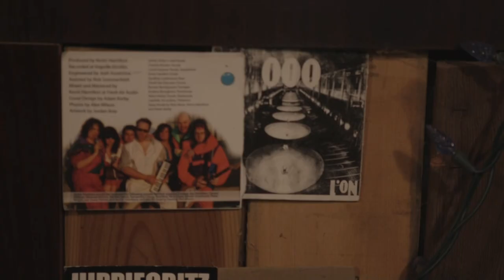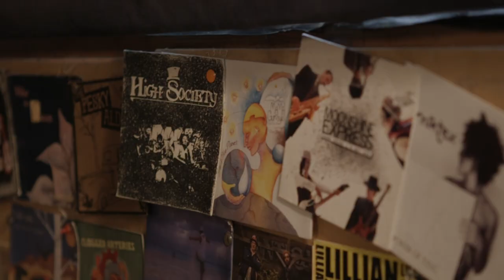Mary Matheson - Be Wells Sessions - Co-op Concerts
Mary Matheson is a Vancouver based singer, songwriter, photographer and visual artists. She has a musical style steeped in west coast folk, with elements of folk noir, musical theatre, punk and storytelling. Mary's songs capture snapshots imagery and emotion supported by intricate arrangements and beautiful vocals.  Last year she released a fantastic debut studio recording titled 'Maryonette'. On this video she is joined by Jen Charters' (of RedHaven, & the Honey Tongues) playing dynamic and masterful tenor saxophone and supporting vocals.

Made in collaboration with Island Mountain Arts, ArtsWells Festival, Co-op Radio Vancouver & No Apologies Necessary.
Lukas Hyrman - Director of Photography
Jenna Materi - Executive Producer
Kenan Zeigler-Sungur - Sound engineer, and Producer
Julie Fowler - Artistic Director

Recorded in East Vancouver on the unceded territories of the Coast Salish peoples–Sḵwx̱wú7mesh (Squamish), Stó:lō and Səl̓ílwətaʔ/Selilwitulh (Tsleil-Waututh) and xʷməθkʷəy̓əm (Musqueam) Nations.